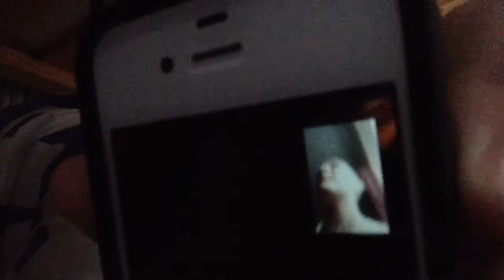Time for a QNA!!!!!!!!!!!!! !!!!!! !! QNA time